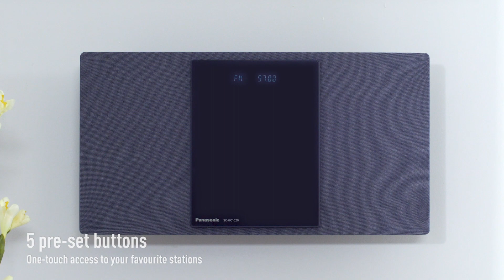SC-HC1020 Micro HiFi System (BLUE)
The SC-HC1020 houses high-quality performance in a minimalistic slim body to harmonise with any space, and offers a warm modern feel to any room. The speakers are adorned with a fabric mesh material and mirrored front panel, in a choice of four different colours, that have been designed to meticulously match with any room interior.